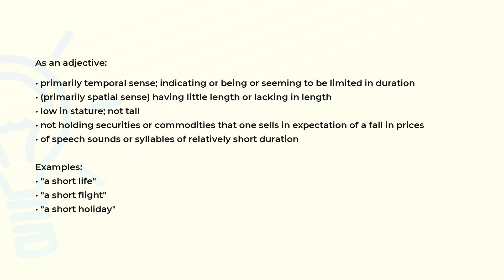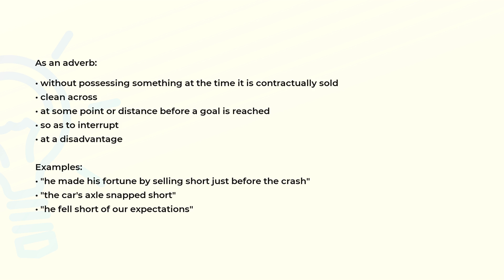What is the meaning of the word SHORT?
Definition, examples of use and spelling of the word SHORT.

(00:00) Intro
(00:07) As an adjective
(00:47) As an adverb
(01:20) As a noun
(01:29) Spelling

As an adjective (00:07):
• primarily temporal sense; indicating or being or seeming to be limited in duration
• (primarily spatial sense) having little length or lacking in length
• low in stature; not tall
• not holding securities or commodities that one sells in expectation of a fall in prices
• of speech sounds or syllables of relatively short duration

Examples:
• "a short life"
• "a short flight"
• "a short holiday"

As an adverb (00:47):
• without possessing something at the time it is contractually sold
• clean across
• at some point or distance before a goal is reached
• so as to interrupt
• at a disadvantage

Examples:
• "he made his fortune by selling short just before the crash"
• "the car's axle snapped short"
• "he fell short of our expectations"

As a noun (01:20):
• the location on a baseball field where the shortstop is stationed